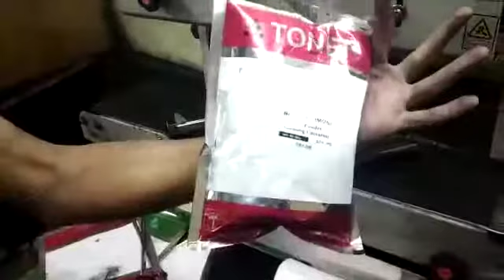CARTDRIGES RIFIL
How to use hp printer
How to rifil hp cartridges
How to rifil 12a cartridges
How to install hp printer//by